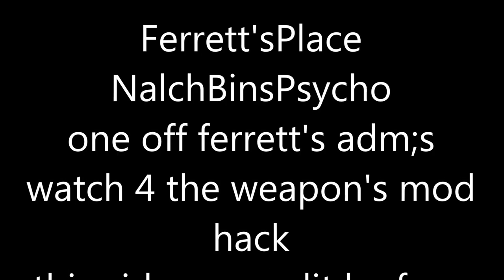weapons mod hack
weapons mod hack or not ??? live your comment,s and plz be nice about it thx 4 watching